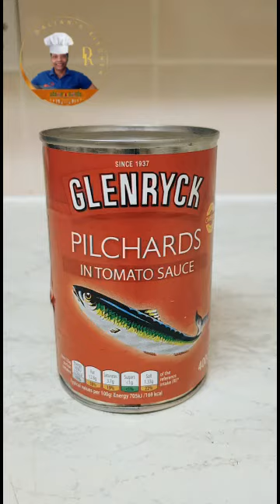Tasty Pilchards With Plain Yogurt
In the full video of this, soon to be shared, we'll show you a simple and delicious recipe for preparing pilchards, a flavorful and nutritious fish. You'll be shown the step-by-step process of creating a mouthwatering dish that will impress your family and friends. Whether you're a seafood lover or looking to try something new, this recipe is sure to become a favorite. Get ready to savor the flavors of perfectly seasoned pilchards cooked to perfection!

Dalian's Kitchen is the perfect place for anyone who wants to learn how to cook simple, healthy, and delicious meals! On this channel, you will find easy-to-follow recipes, cooking tips, tricks, and meal ideas that will inspire you to get creative in the kitchen. My goal is to help you develop your cooking skills, while also promoting healthy eating habits and encouraging family time in the kitchen.

My simple motto here is... Make Do With What You Have!

Allow Me To Share My Professional Journey, With You!

Abuse_Insights